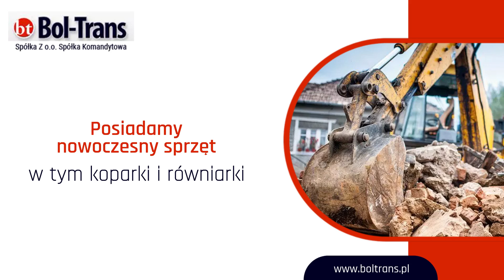Usługi koparkoładowarką Rybaki Bol-Trans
Od 1996 roku firma Bol-Trans oferuje profesjonalne usługikoparkoładowarką. Nasza siedziba znajduje się w pięknych Rybakach, na terenie województwa pomorskiego. Cieszymy się zaufaniem zarówno klientów indywidualnych, jak i firm.
Jesteśmy fachowcami w zakresie wykonywania różnorodnych robót ziemnych, prac drogowych oraz dostaw kruszyw. Dzięki nowoczesnemu sprzętowi i wyszkolonemu zespołowi jesteśmy w stanie sprostać najbardziej wymagającym projektom. Wykonujemy prace przy budowie dróg gminnych, powiatowych, krajowych oraz ekspresowych, a także naprawy i remonty nawierzchni.
Nasza wszechstronna oferta obejmuje nie tylko usługi ziemne i transportowe, ale także niwelacje terenu, wykopy, nasypy, mechaniczne stabilizacje gruntu oraz wymiany gruntu. Posiadamy niezbędny sprzęt, taki jak koparki gąsienicowe, samochody samowyładowcze, koparki kołowe czy równiarki drogowe.